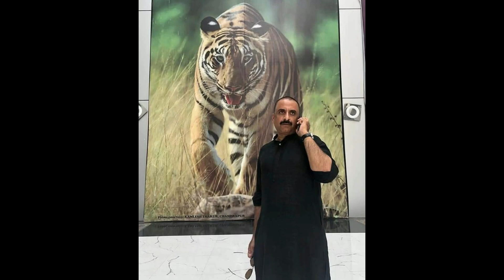Unique Lifestyle of Imtiyaz Jaleel: A Glimpse into the Personal World of a Dynamic Individual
Imtiyaz Jaleel Syed, also known as Syed Imtiyaz Jaleel, is an Indian politician and member of the All India Majlis-e-Ittehadul Muslimeen. In 2019 General Elections, Jaleel was elected as Member of Parliament, Lok Sabha from Aurangabad Lok Sabha Constituency.